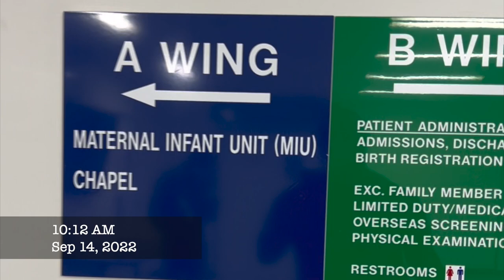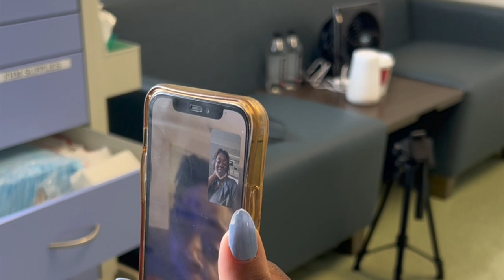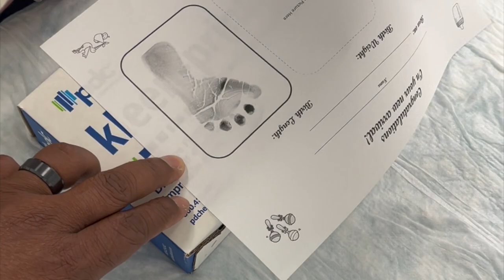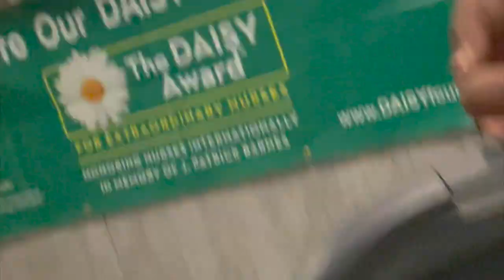Labor & Delivery Vlog I Ingram Muscle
What's up fam! In this video we show our Labor & Delivery journey and welcome our third child, baby Tony III.

Equally Yoked Book